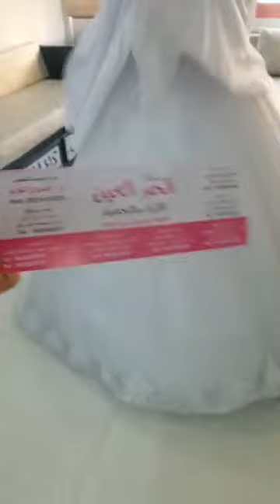٤ مايو، ٢٠١٩